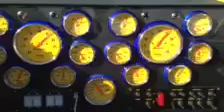Running with Jeff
Running with Jeff near the Toad.